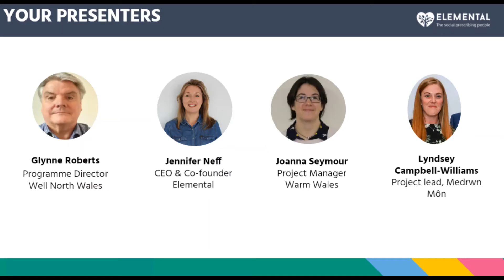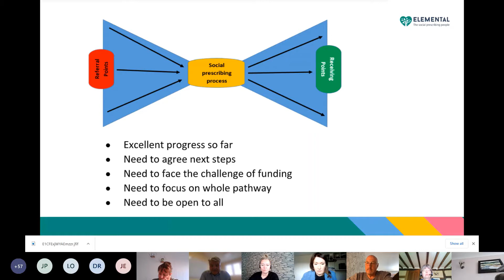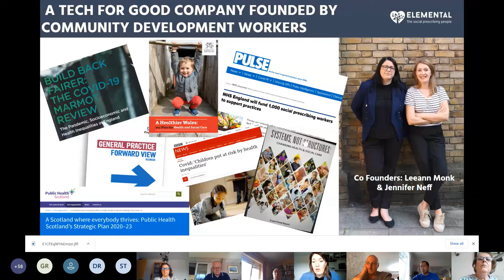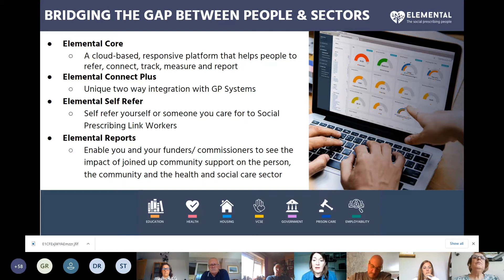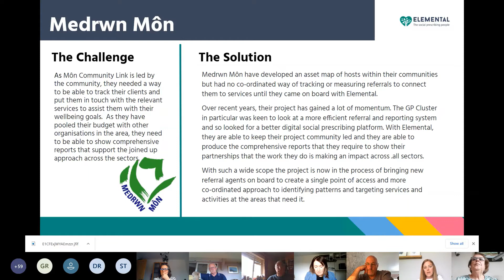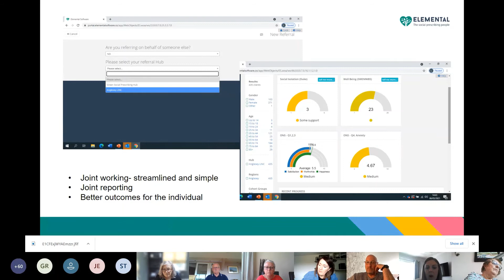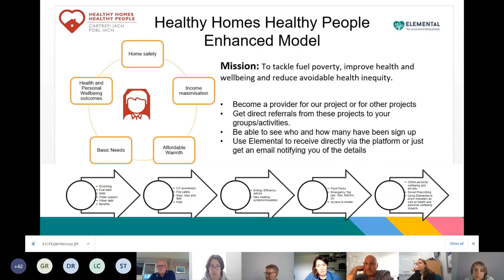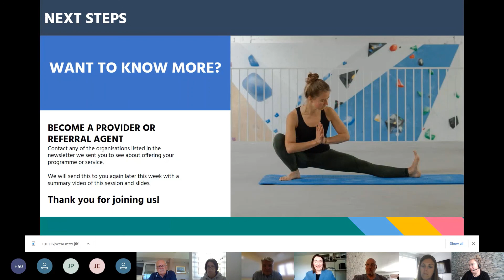North Wales Referral Agent and Provider Event